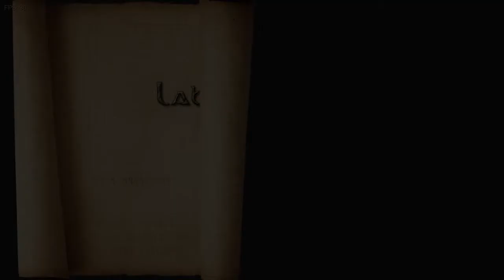[2008] Labyrinth X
Game Development end of the year project. We digitized the old 'Master Labyrinth' board game. Development took 3 months with XNA.